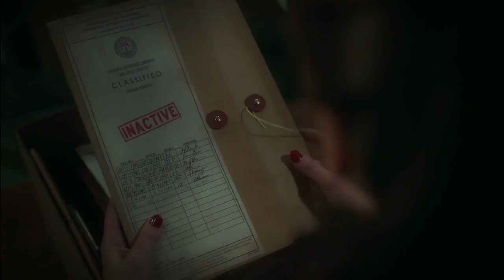FRACASOS DE MARVEL | Saam Blaang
Hablemos de las pequeñas caídas que ha tenido Marvel (hablando de series y películas) TE AMO MARVEL